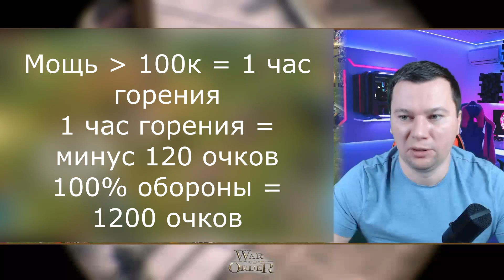ВОЙНА на ФЛАГАХ Оборона в War and Order | WaO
В этом видео я подробно расскажу про войну на флагах в игре War and Order война на флагах имеет свои особенности и отличается от боевых действий в замках. Заходите будет интерессно!

Загружайте и пробуйте вместе со мной
Я играю в королевстве 1423
Ник Викинг_Даниил
Всем кто зарегистрируется по ссылке в подарок игровые ценности по коду - Daniil

❤️Поддержи любимого стримера!❤️

⚔️КЛАН БЕСТИИ ТАК-СЯК 503 гос
ОБЪЯВЛЯЕТ НАБОР в КЛАН
⚔️ ТРЕБОВАНИЯ:
- фул т7
- VIP от 40 уровня
- 70 ур. Героя
- 11ур. зданий Хельхейма и выше
- Достижения
Коллекционер 9+ и Кровавый Ярл 10
- АКТИВНОСТЬ и адекватность

⚔️ ОТ НАС
- интересная игра
- помощь ресурсами
- советы по развитию
- тактика, стратегия, быстрые штурмы

⚔️ Пишите мне в личку, либо вождю ПРИНЦ511

Стрим посвящен мобильной игре VIKINGS WAR of CLANS.

На этой странице Вы, уважаемый Викинг, Вы можете поспособствовать развитию канала Викинг Даниил и внести немного ГОЛДЫ для развития нашего канала. (Покупка паков, подписок и немного хмельного ЭЛЯ :)

Если вам понравилось видео то поставьте палец вверх и поддержите наш канал. Если видео вам не зашло или вы остались равнодушны то поставьте обязательно палец вниз и напишите в комментариях почему вам не зашло это видео и что бы вы сделали по другому.

Все наши видео вы можете просмотреть в нашем плейлисте Викинги по ссылке

Наш канал рассказывает про опыт в игре vikings war of clans, от компании Plarium /Плариум/.

Викинги вона кланов это стратегия как для мобильных устройств так и для игры на компьютере.

Здесь мы рассказываем кто такие захватчики, убер захватчики, как строить свою атаку, ну и конечно не забывать про защиту.

Пишите в комментариях о своем опыте игры в vikings game.